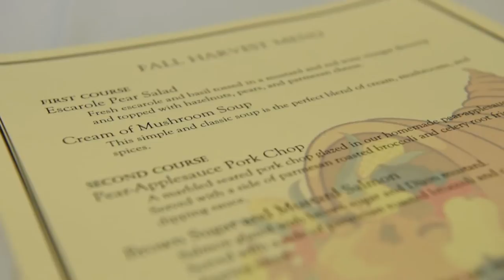Tour the Susan R. Klenk Learning Café and Kitchens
Tour the Susan R. Klenk Learning Café and Kitchens, a new hands-on learning laboratory to prepare students with traditional and emerging professional competencies for careers in food, nutrition, dietetics, and public health. The facility includes an experimental food lab kitchen, commercial kitchen, baking nook and café. A video camera system allows faculty and chef instructors to broadcast classes, food demonstrations and seminars from Falk College to anywhere on campus and across the country.